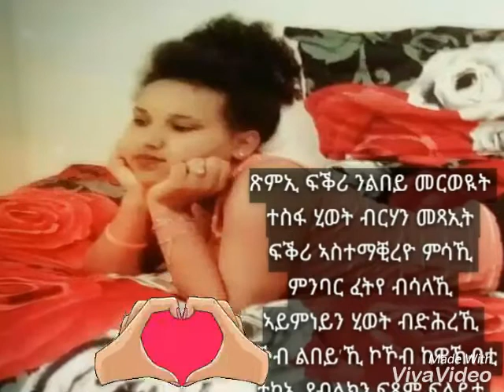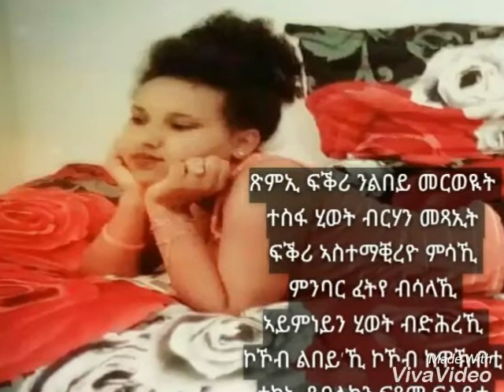Eritrea music fihira 2017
Eritrea music fihira love 2017